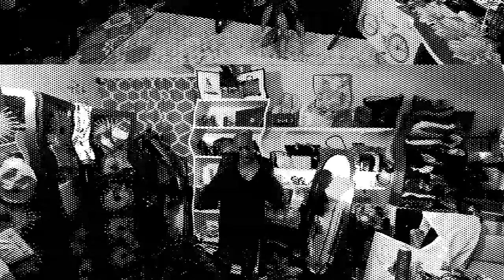$5 FRIDAY💋 + +LUNCH + MINI HAUL❤️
HEY BOO💋 ARE YOU EXCITED I KNOW I AM...CAUSE IT'S WHAT...
$5 FRIDAY ❤️
IN TODAY'S VIDEO I WILL BE SHOWING CLOTHING PIECES FROM:
SHEIN💋 EVAN- PICONE💋 NEW YORK & COMPANY TABOO💋TOMMY HILFIGER AND MORE...ALSO LADIES WHAT DO WE LOVE MORE THAN THRIFTING 👀 YASSS 🔥FREE🔥
THIS THRIFTHAUL INCLUDES CLOTHING ITEMS THAT WERE JUST THAT
🔥FREE🔥
ALSO LUNCH AT A MEXICAN RESTAURANT...AND A QUICK STOP @ ALDI'S, WHERE I FOUND CANDLES (that were NOT marked correctly on the shelf, but I thought to myself these has to be clearance (CHRISTMAS)YEP I ASKED)

THANK YOU ALL SO VERY MUCH FOR WATCHING💋

💥 ALDI'S HAS CANDLES CLEARANCE $1.49 & $1.24
STOCK UP...